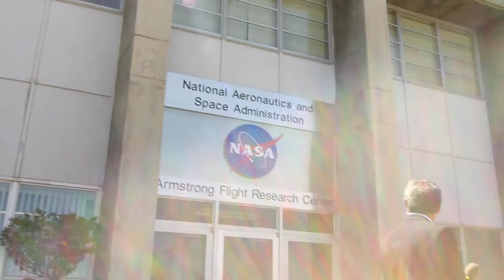Name Unveiling at the NASA Armstrong Flight Research Center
On May 13, officials formerly dedicated the NASA Armstrong Flight Research Center after Neil Armstrong, the first man to walk on the moon. The center had formerly been named after the late NASA Deputy Administrator Hugh Dryden, who lead the space agency's aeronautical research in the 1960's. Officials formerly renamed the center's Western Aeronautical Test Range after Dryden.

NASA Administrator Charlie Bolden joined members of the Armstrong and Dryden families at the official dedication ceremony.
NASA